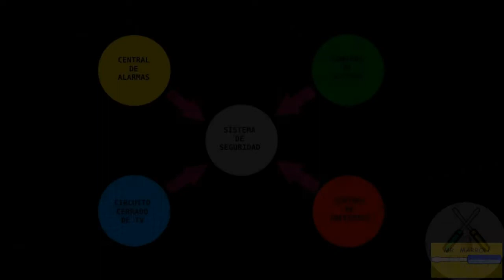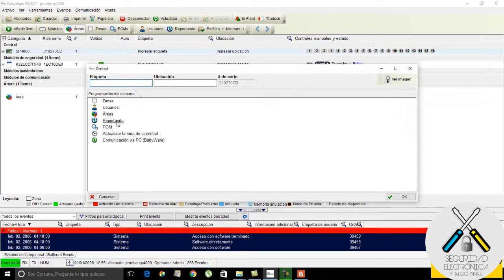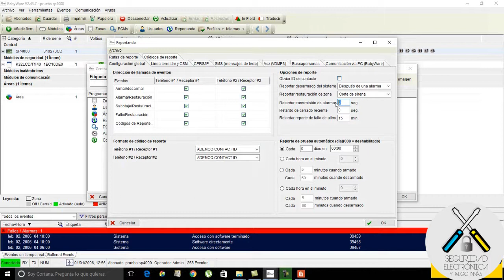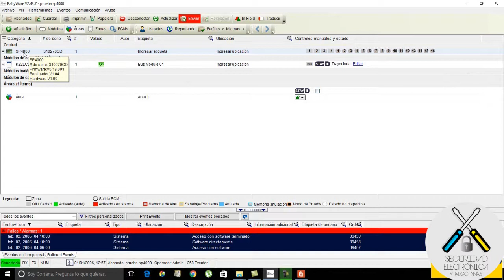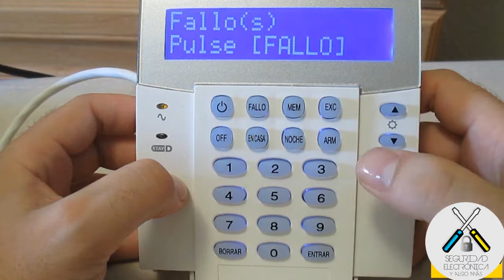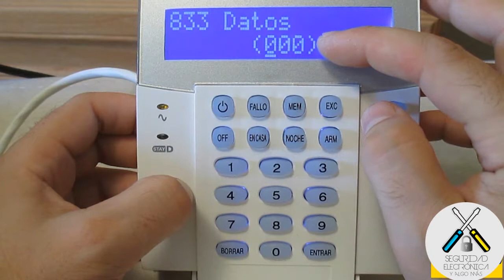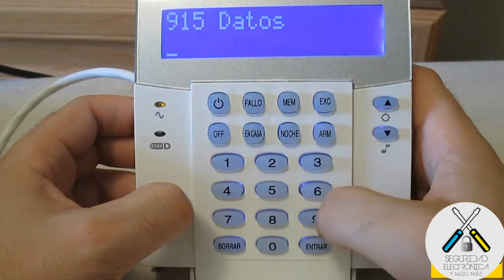😎 CONFIGURAR PARADOX PARA TRANSMITIR POR LINEA ANALOGICA A CRA 😎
En este tutorial, vamos a explicar como configurra una central Paradox SP o MG, para que cuando se produzca una alarma, transmita a la central receptora de alarmas.
Productos Paradox:
La configuracion se hara por software y tambien por teclado, para que puedan ver las dos opciones.